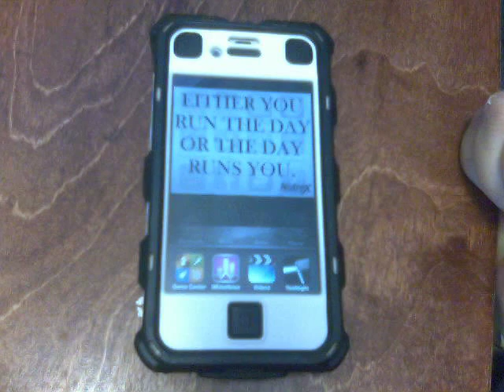Close applications on iphone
How to close applications on your iphone